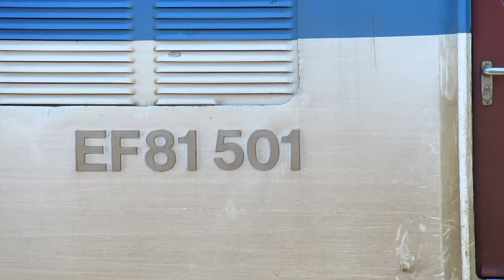【コンプへの道EF81編】JR貨物EF81-501”青釜”牽引貨物列車4075レ 大分駅到着/発車シーン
EF81-502が廃車ってホント？
ご意見やご要望、クレームなどはInstagramのDMまでお願いします。
他の動画↓↓↓
【SNS】
(ハッシュタグ)
[EF81 ed road to Comp] JR Freight EF81-501 "blue kettle" pulling a freight train 4075 Les Oita Station arrival / departure scene